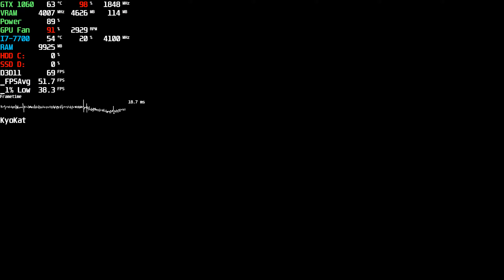Empyrion - Galactic Survival (v 1.0) PC | GTX 1060 Best Graphics 60 FPS | Steam Gameplay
⭐ Game: Empyrion - Galactic Survival Gameplay
● Resolution: 1920x1080 (Upscale 1440p)
Graphic Settings Quality: Best (Max. Settings)
Locked: 300FPS (Afterburner)

Wanna Help my Channel? :)

+ PC: Acer Aspire GX-783-BR13
+ CPU: Intel Core i7 7700 @ 3.60GHz (Kaby Lake)
+ GPU: NVIDIA GeForce GTX 1060 6GB GDDR5 (PNY)
+ Motherboard: ACER Aspire GX-783 (U3E1)
+ RAM: 16,0GB (2x8) DDR4 - Dual-Channel @ 1200MHz (2400MHz)
+ Storage: Hybrid 1TB + 8GB Seagate (SATA)
+ Game Storage: 128GB KINGSTON SV300S37A120G (SSD)
+ System: Windows 10 Home Single Language 64-bit
+ Monitor: LG ULTRAWIDE (2560x1080@60Hz)
+ MSI Afterburner Benchmark Reference Captions:
+ (GPU): Temperature - Usage based on core clock - Core Clock
+ GPU VRAM: Memory Clock - Dedicated Memory - Shared Memory
+ GPU Power: Max GPU Usage
+ GPU Fan: Fan Speed - Fan Tachometer RPM
+ CPU: Temperature - Usage - CPU Clock
+ HDD C: (System and Programs): Usage
+ SSD D: (Games): Usage
+ Frametime Graphic in Milliseconds (ms)